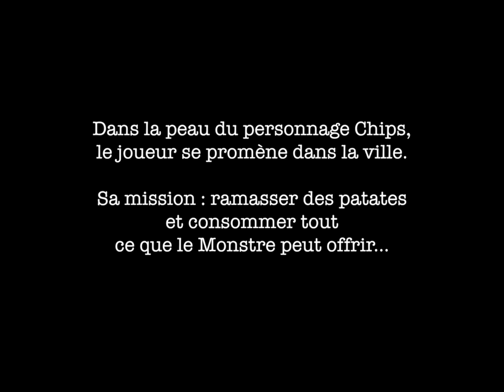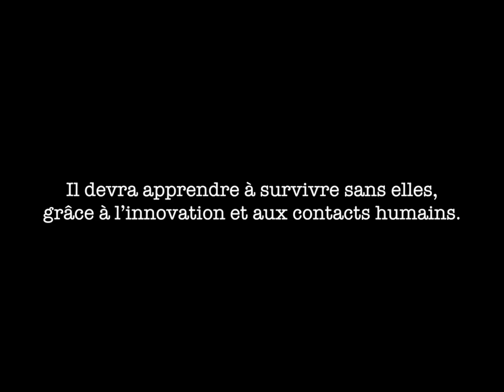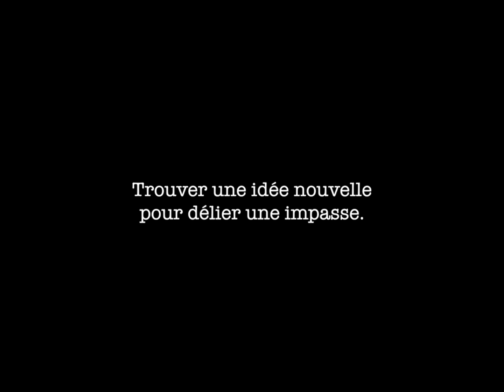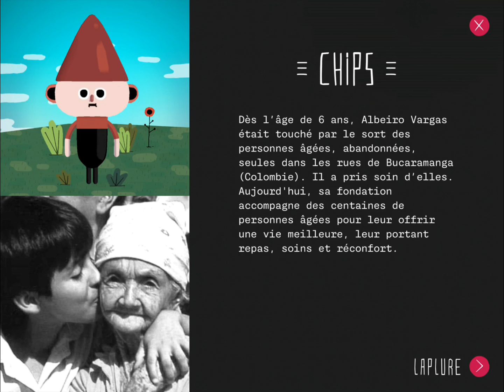J'aime les patates - (Navigation)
Tout va bien dans le Monde des Patates. Le Monstre fait vivre le village et les habitants sont comblés, pourtant ça commence à sentir la friture… Mets la main à la purée et aide ton village à retrouver la patate !

J’AIME LES PATATES est parcours ludique qui enseigne les étapes du changement social à tous.

Un jeu de Vali Fugulin en co-création avec Minority, produit par l’ONF. Illustrations de Patrick Doyon.